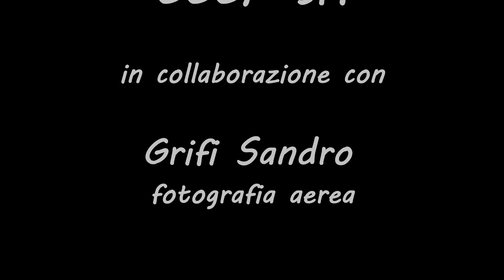Casale frazione di Comunanza AP Italy (cccp)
La frazione di Casale sorge a 665 metri sul livello del mare, proprio di fronte ai Sibillini e dista 6,83 chilometri dal comune di Comunanza di cui essa fa parte.
Chi non è ancora mai andato al ristorante La Diga a gustare la cucina casereccia di Marcella, aiutata in sala da Giorgio ed Ilaria, insieme a tutte le ragazze che si alternano, si è perso una buona occasione per stare bene.
In particolare dopo che hanno spostato la viabilità che collega la Salaria con Macerata solo chi conosce il posto sa come raggiungerlo e le bontà che vi si possono trovare.